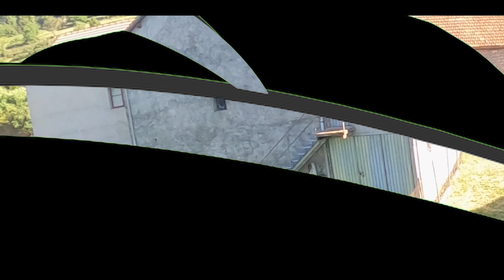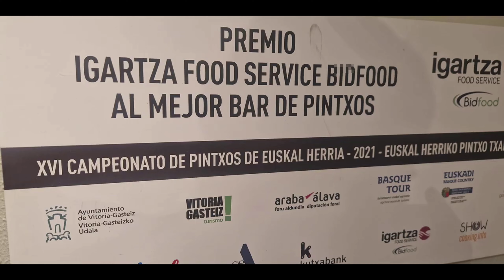Transpirenaica en moto Off Road 2023 / Dia 5 / Siresa a Hondarribia / S23EPS31 4K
Quinto episodio, sexto día, de una serie de capítulos que relatan la historia de nuestra gran aventura Trail, la transpirenaica 2023 en recorrido Off-road.
Desde Siresa a Hondarribia
Comienza el offroad de verdad, donde disfrutaremos atravesando montañas, bosques y ríos, vivirás la emoción de la naturaleza salvaje en estado puro. Paisajes impresionantes y adrenalina al máximo. 🏍️🏞️

Somos 5 pilotos, con 4 yamahatenere700 y 1 voge300rally que en Julio 2023, y con 8 días por delante, disfrutaron como niños de una ruta espectacular en todos los sentidos.

Transpirenaica en moto 2023 / Dia 5 / Siresa a Hondarribia / S23EPS31 4K